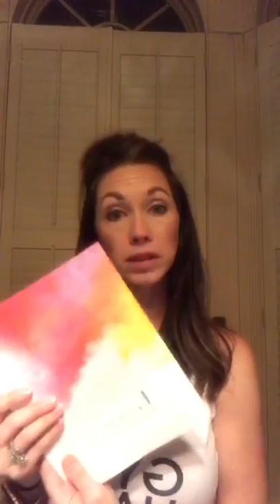LimeLight starter kit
Opening my LimeLight starter kit